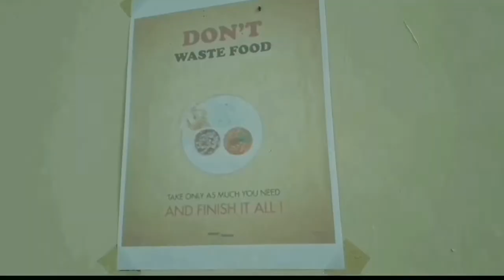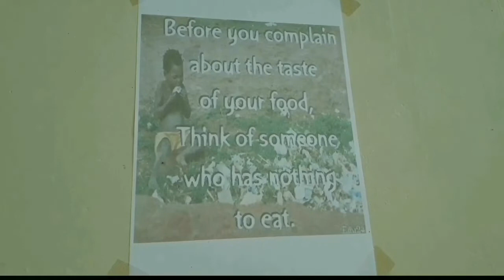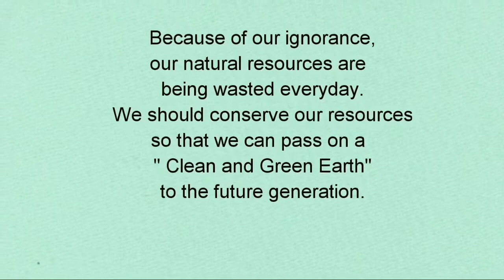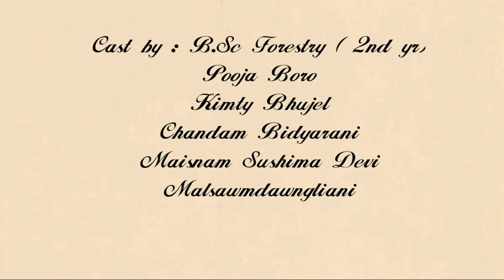ENVIRONMENTAL AWARENESS- ARE WE USING OUR NATURAL RESOURCES JUDICIOUSLY?